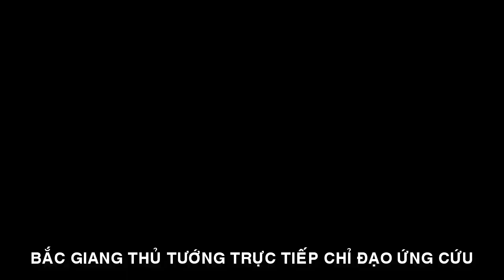SÁNG NAY THỦ TƯỚNG TRỰC TIẾP ĐI CHỈ ĐẠO ỨNG CỨU KHẮC PHỤC LŨ LỤT TẠI BẮC GIANG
SÁNG NAY THỦ TƯỚNG
TRỰC TIẾP ĐI CHỈ ĐẠO
ỨNG CỨU KHẮC PHỤC LŨ LỤT TẠI BẮC GIANG